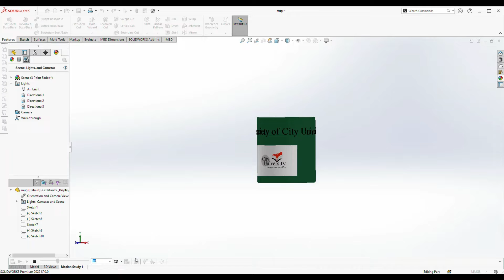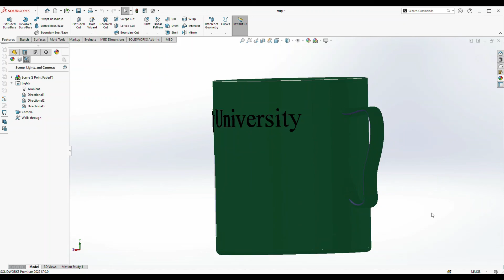solidworks practice (mug)